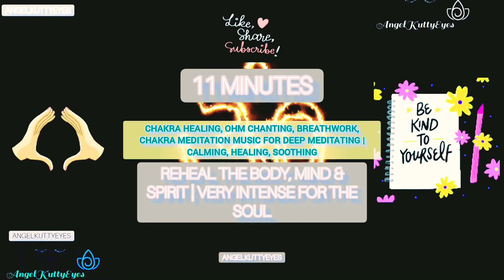Deep Sleep Chakra Healing ☆ | Reheal The Body, Mind & Spirit | Very Intense For The SOUL 🎶 🕉